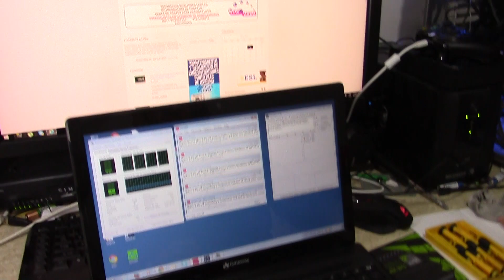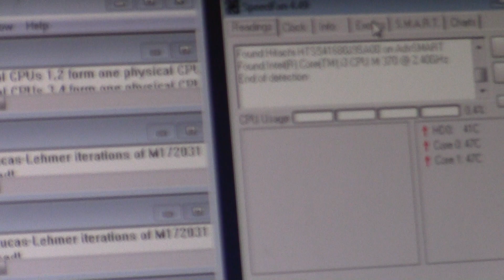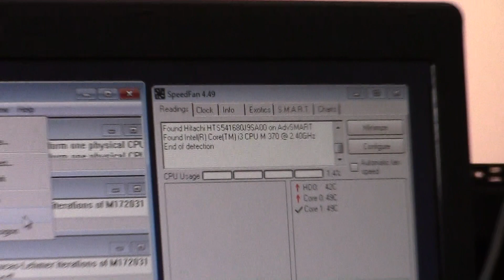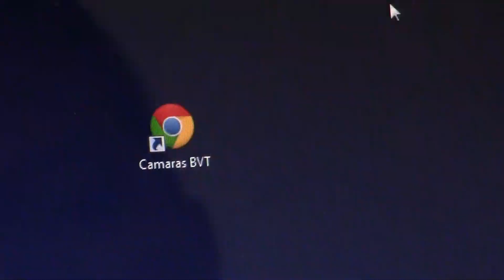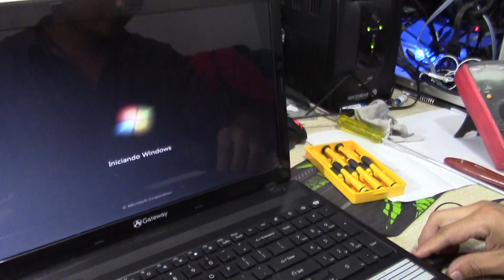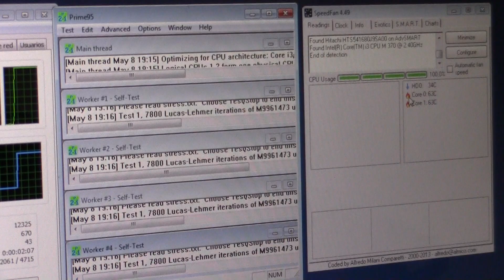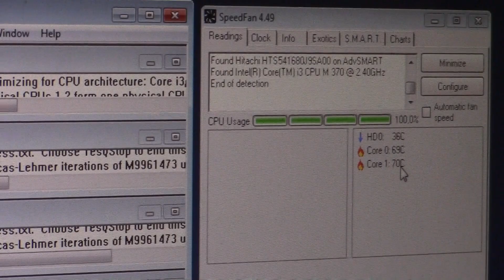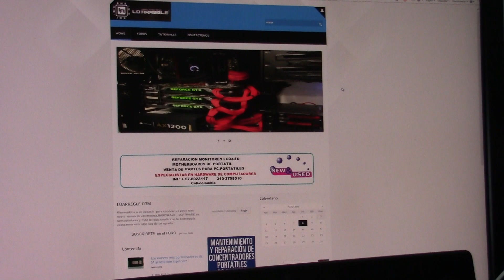como reducir la temperatura del procesador de un portatil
como reducir la temperatura de un procesador de un equipo portatil,como testear el procesador mediante unas utilidades basicas.para comprobar su rendimiento..